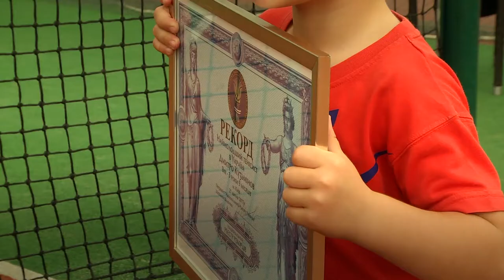Самый юный теннисист Украины: Дима Кузьминов установил рекорд в 3 года и 9 месяцев